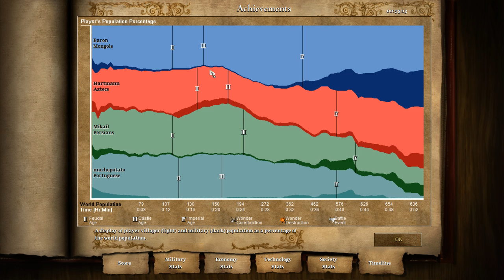2v2 - Oasis - Mongols